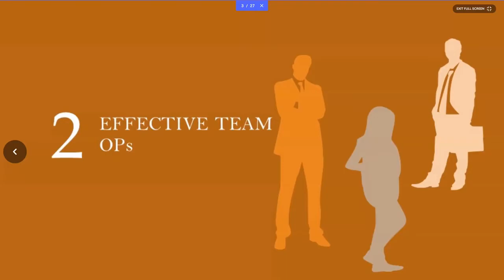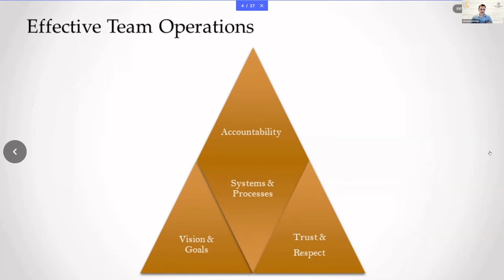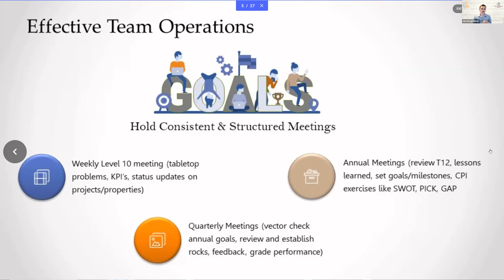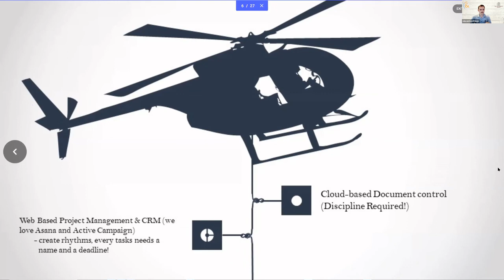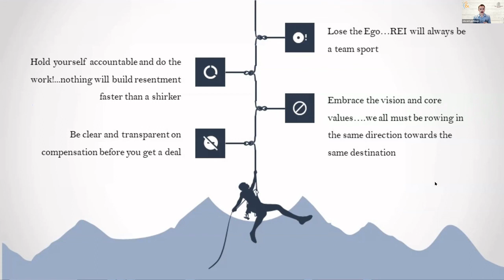Honolulu Multifamily and More 3/16/21 | Effective Team Operations in Real Estate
How do you build a team for real estate investing? This was the replay from our Honolulu Multifamily and More Meetup on 3/16/21. If you are looking to learn about real estate investing, we're going to take a deep dive into Effective Team Operations with Vince.

Have a real estate question?